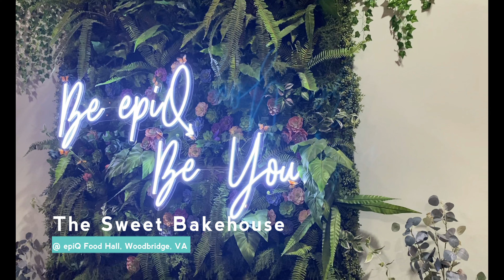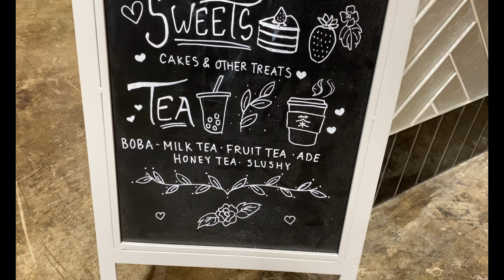🇺🇸Virginia《Woodbridge⭐️epiQ FOOD HALL🇰🇷🍵🍠🥐The Sweet Bakehouse》